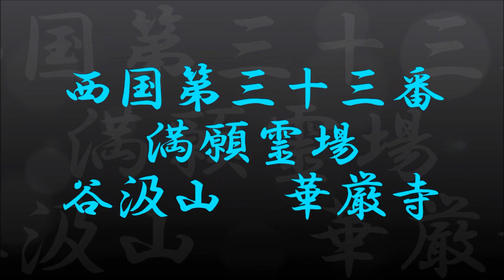谷汲山華厳寺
岐阜県揖斐郡揖斐川町にある日本最古の観音霊場である「西国三十三所観音霊場」の第三十三番札所の結願・満願寺なのです。ご朱印帳も一杯になって、霊場巡りをすると綺麗になれるでしょうか。